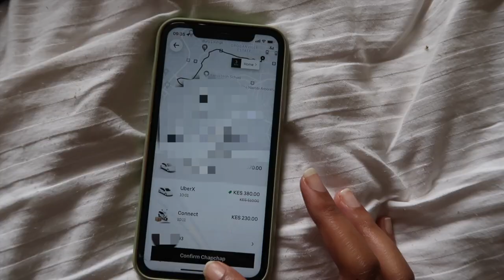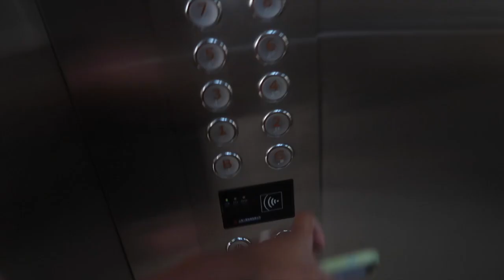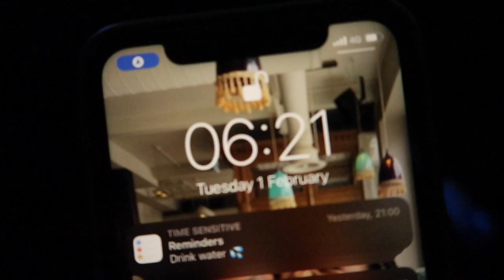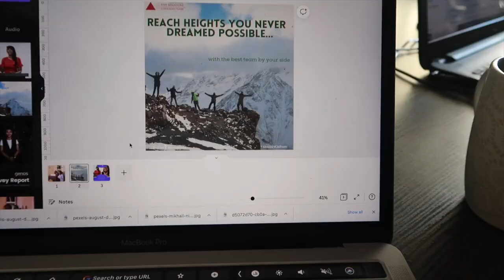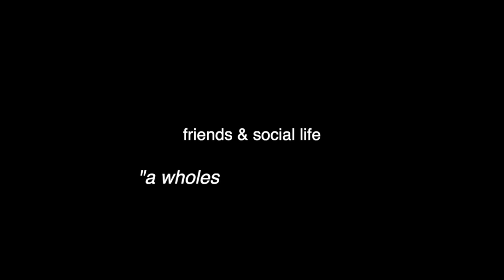The Consequences Of Dropping Out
So yeah, dropping out isn't pretty. Hope you come along for the ride :)